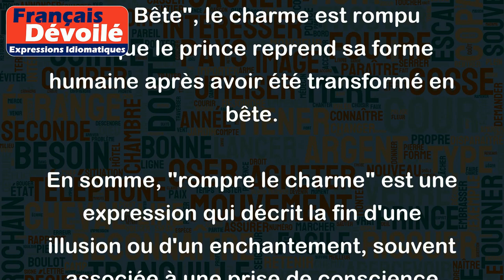Rompre le charme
"Rompre le charme" est une expression idiomatique qui signifie mettre fin à une situation enchantée ou à un état de fascination. Elle est souvent utilisée pour décrire le moment où une personne réalise que quelque chose ou quelqu'un n'est pas aussi merveilleux qu'elle le pensait initialement.
Par exemple, une personne peut rompre le charme en réalisant que la personne qu'elle venait de rencontrer n'est pas aussi charmante qu'elle le pensait. Ou encore, après avoir visité une ville magnifique pendant des jours, la personne peut rompre le charme et se rendre compte que la ville a aussi ses problèmes et imperfections.
Une autre utilisation courante de cette expression est dans les contes de fées. Par exemple, dans "La Belle et la Bête", le charme est rompu lorsque le prince reprend sa forme humaine après avoir été transformé en bête.
En somme, "rompre le charme" est une expression qui décrit la fin d'une illusion ou d'un enchantement, souvent associée à une prise de conscience réaliste.